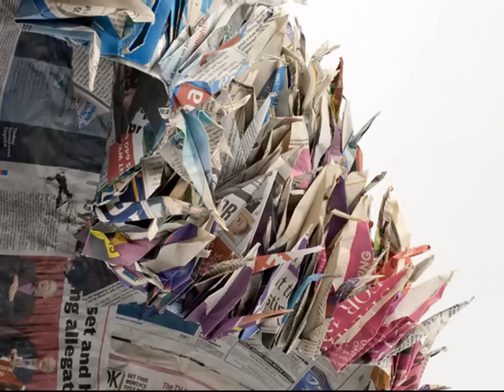Artist Creates Wearable Dress Out of 1,000 Newspapers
Complete with a nice neckline and long peacock train, the newspaper dress of designer Yuliya Kyrpo is definitely one of a kind.

Being a guy and all, I'm not very big on dresses, but I did feature quite a lot of them on OC. We've had the cake dress, the coffee-filter dress, the LED dress, and eve a dress made from human hair, but never one made of 1,000 old news papers.

Yuliya Kyrpo wrapped every one of the old Metro newspapers into cranes, by herself, and positioned them to create this amazing piece of art. What's even more interesting is the way she managed to arrange the different texts and images to make her dress actually nice to look at.

The newspaper dress of Yulia Kyrpo is now on display at the London Museum of Art.